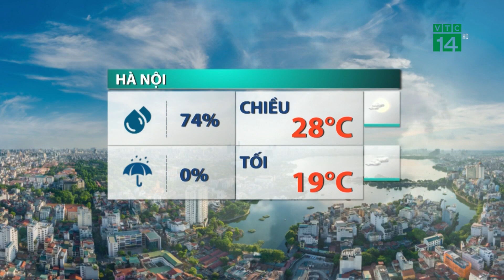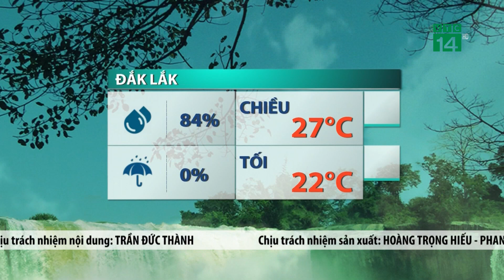Thời tiết trưa, chiều 09/12/202: Bắc Bộ trời nắng ráo| VTC14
VTC14 |Khối khí lạnh đang suy yếu và lệch đông, chính vì vậy hiện tượng nhiều mây và sương mù tiếp tục xuất hiện nhiều nơi vào thời điểm sáng sớm. Còn ban ngày, tình trạng nắng sẽ còn duy trì vì vậy nhiệt độ sẽ có xu hướng tăng nhẹ, dao động trong ngưỡng từ 25-28 độ C, có nơi cao hơn